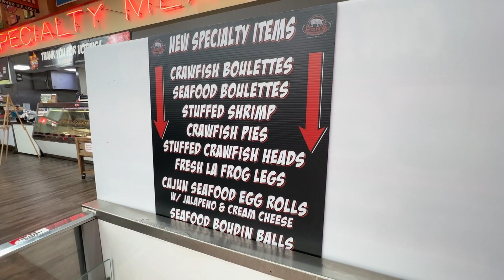Don's Specialty Meats, Scott, Louisiana - 2023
Great place to pick up all food Cajun on the way home or on a trip down I-10  Located at:
730 1-10 S Frontage Rd,
Scott, LA 70583